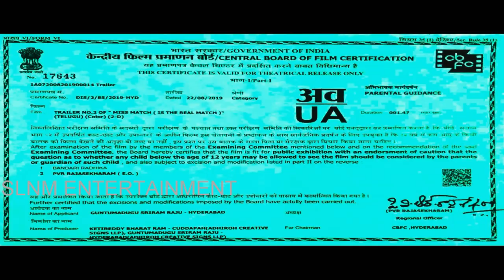Mismatch Trailer | Uday Shankar, Aishwarya Rajesh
Cast:

Uday Shankar, Aishwarya Rajesh, Pradeep Rawath, Sanjay Swaroop, Master Adhiroh, Naga Mahesh, Ravulapati Venkata Ramarao, Malakpet Shailaja, Badhram, Roopa Laxmi, Sandhya Janak, Sharanya, Padma Jayanthi, Laxman, Munna.

Technicians:

Banner: Adhiroh Creative Signs llp Presents
Director: N V Nirmal Kumar
Producers:  G Srirama Raju, Bharath Ram
DOP: Ganesh Chandrra
Story, Screen Play: Bhupathi Raja
Dialogues: Rajendra Kumar, Madhu
Lyricists: Sirivennela Seetharam Shastri, Suddhaala Ashok Teja, Dharma Teja
Editor: SP Raja Sethupathi
Dance Master: Shiva Shankar
Fight Master: Vijay